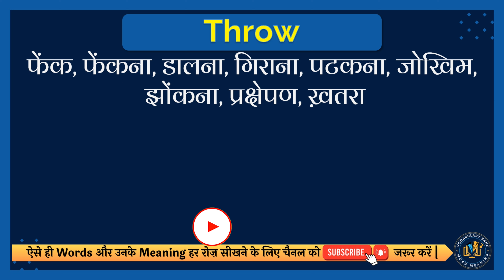Throw meaning in Hindi | Throw english to hindi | Throw ka matlab kya hota hai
इस वीडियो में आप Throw का हिंदी में मतलब समझेंगे और साथ में Throw का correct pronunciation भी सीखेंगें यानि की आप Throw के अर्थ के साथ साथ ये भी सीखेंगें की Throw को कैसे सही से बोले या Throw को बोलने का सही तरीका क्या है |

तो सिर्फ एक मिनट में सीखिए Throw को|
Let’s learn Hindi Meaning of Throw in detail.

Throw का हिंदी में अर्थ होता है
फेंक, फेंकना, डालना, गिराना, पटकना, जोखिम, झोंकना, प्रक्षेपण, ख़तरा

Throw को इन उदाहरणों से और अच्छे से समझ सकते हैं
People who live in glass houses shouldn't throw stones.
जो लोग शीशे के घरों में रहते हैं उन्हें पत्थर नहीं फेंकना चाहिए।

तो दोस्तों आपने इस वीडियो में इन समस्याओं का उत्तर समझा:
1 Throw meaning in hindi
2 Throw english to hindi
3 Throw ka matlab kya hota hai